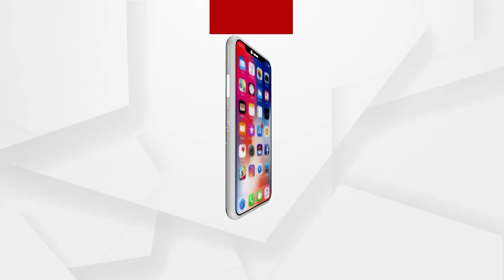ସରକାରୀ ଅନୁଦାନ ପ୍ରାପ୍ତ ଦୃଷ୍ଟିହୀନ ଓ ମୁକ ତଥା ବଧିର ବିଦ୍ୟାଳୟରେ ବ୍ୟାପକ ଅବ୍ୟବସ୍ଥା ଅଭିଯୋଗ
ସରକାରୀ ଅନୁଦାନ ପ୍ରାପ୍ତ ଦୃଷ୍ଟିହୀନ ଓ ମୁକ ତଥା ବଧିର ବିଦ୍ୟାଳୟରେ ବ୍ୟାପକ ଅବ୍ୟବସ୍ଥା ଅଭିଯୋଗ..କେତେବେଳେ ଅନ୍ତେବାସୀଙ୍କୁ ବିଭିନ୍ନ କାମରେ ଲଗାଇବା ଭଳି ସଙ୍ଗିନ ଅଭିଯୋଗ ତ ପୁଣି କେତେବେଳେ କର୍ମଚାରୀଙ୍କୁ ଦିଆଯାଉଛି ମାନସିକ ନିର୍ଯ୍ୟାତନା। ଏ ନେଇ ଆମ ସାପ୍ତାହିକ କାର୍ଯ୍ୟକ୍ରମ ଉତ୍ତରଦାୟୀରେ ଦୃଷ୍ଟି ଆକର୍ଷଣ କରାଯିବା ପରେ ଆମେ ଗ୍ରାଉଣ୍ଡ ଜିରୋରେ ସ୍ଥିତି ପରିଖିଥିଲୁ ...